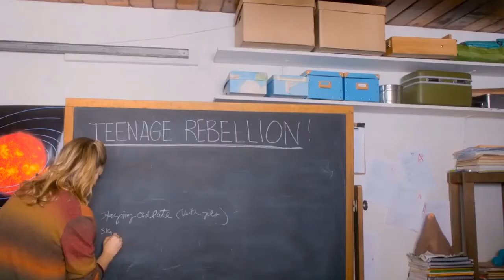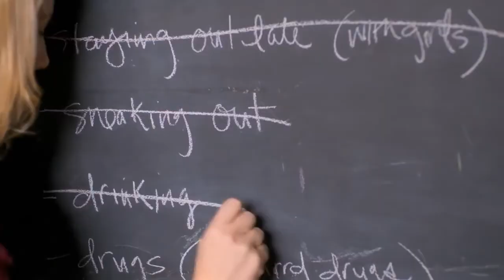KFF 2018 - Adventures in Public School